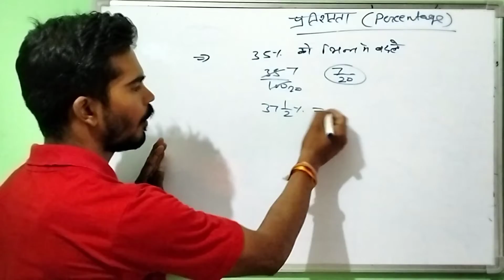short percentage percentage_math percentagetofraction #percentage_short_trick viralmyvideo